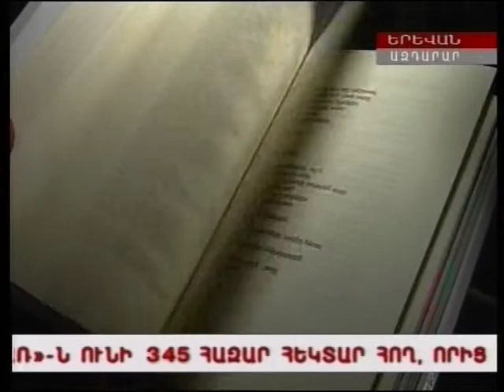Sona ARRR__VTS 01 1